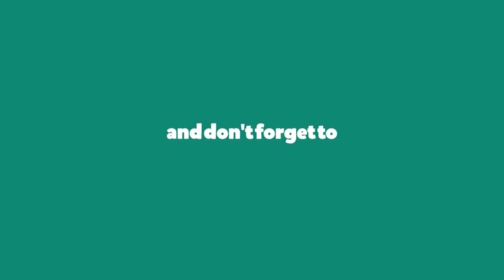UPDATE TERBARU PEMBANGUNAN TOL SIMPANG SUSUN TEBING TINGGI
Halo!

Setelah 3 bulan vakum, kali ini saya kembali dengan membagikan perkembangan terbaru pada pembangunan Jalan Tol Simpang Susun kota Tebing Tinggi, provinsi Sumatera Utara. Simpang susun ini terbagi menjadi 4 buah ramp.
Ramp 1 akses dari Pematang Siantar menuju Medan.
Ramp 2 akses dari Pematang Siantar menuju Indrapura.
Ramp 3 akses dari Medan menuju Pematang Siantar.
Ramp 4 akses dari Indrapura menuju Pematang Siantar.

Dalam video ini tampak pekerjaan rigid beton mainroad sudah mencapai 90% dan pekerjaan aspal hotmix juga sudah mulai dikerjakan.